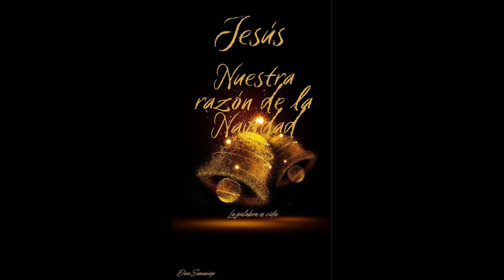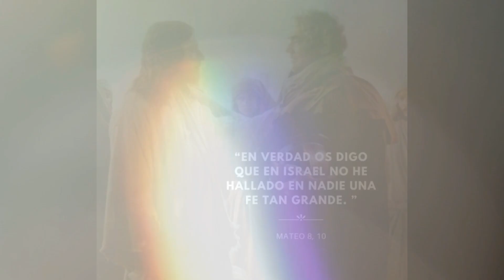UNOS MINUTOS CON JESÚS 🙏🔥🕊️ LUNES 4 DE DICIEMBRE 🙏🔥🕊️🌹💞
A los interrogantes sobre Jesús, debes responder con tu palabra clara y sin titubeos y con el testimonio de tu vida, que respalde tus palabras.
Más aún: debes vivir y actuar de tal forma que ya resulte inútil la pregunta, pues estás dando la respuesta antes de que te pregunten y la estás dando a voz en grito con la convincente fuerza de tu vida.
Jesús es el Cristo de Dios; el Ungido del Padre para traer al mundo la salvación; luego será inútil, esperar la salvación en otro que no sea Jesucristo; porque en ningún otro hay salvación, ni existe bajo el cielo otro nombre dado a los hombres, por el cual podamos salvarnos.
(Hch 4,12).

OREMOS:
Señor, Tú has llenado mi corazón de esperanza desde aquel día en que me comprometí a servirte y a dar la batalla por ganarme un espacio en tu Reino.
Gracias por todos los dones que me has entregado, y por todo aquello que has sembrado en mi vida, que me ha permitido alcanzar la felicidad.
Gracias por tu amor, por regalarme tu presencia y por estar a mi lado haciéndome sentir amado y afortunado de contar con tu poder y tu gracia.
Quiero vivir confiado y agradecido, y para ello recurro al poder del Espíritu Santo para no apartarme de tu camino cuando me quede sin fuerzas.
Líbrame de la soberbia y el orgullo, enemigos mortíferos del alma. Aparta de mi mente todo pensamiento de desánimo que me haga sentir derrotado.
Quiero darte lo mejor de mí en cada situación de vida, en cada palabra y gesto. Quítame toda sensación de angustia y dolor, de miedo e inseguridad.
Estoy en tus manos, Tú me proteges, confío en tu amor y en que tus santos ángeles me muestran el camino a seguir con sabiduría y serenidad.
Gracias por amarme y por acompañarme todos los días manifestándome lo valioso que soy para Ti. Te amo y confío en tu providencia santa.
 Amén.